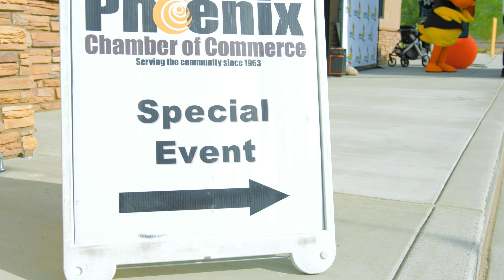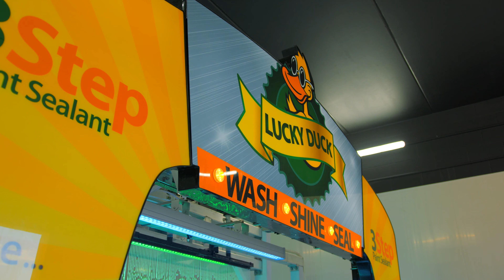Quick Quack Car Wash Grand Opening in Greenway, AZ!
Quick Quack Car Wash opened another location in the Phoenix area on Greenway Rd. We held a fundraiser to raise funds for the Singletons, a nonprofit who helps single parent families who are battling cancer treatment.

With the help of the community, we were able to provide the Singletons with a check for $3,000. Thank you to the community for their kindness and generosity. We are excited to keep cleaning cars and changing lives for the better in our new community.